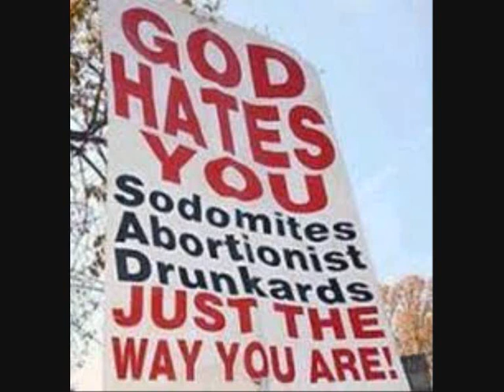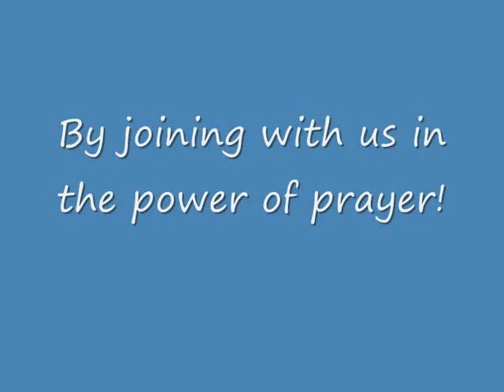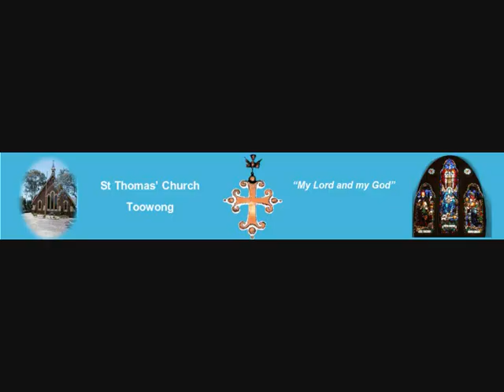Ecumenical Prayer Service for Peace and Justice St Thomas'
From November 7th a weekly Ecumenical Prayer Service for Peace and Justice will be held every Wednesday at 12.30pm at St Thomas' Anglican Church Toowong.

The song is The Prayer of St Francis by Ryan Cayabyab.